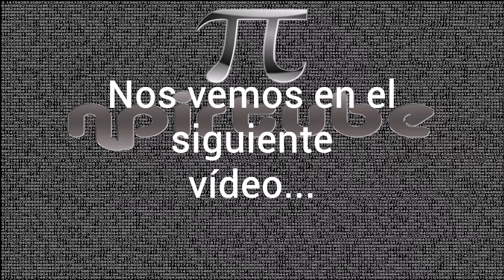Prueba de vuelo Mini Hexadrone JJRC H20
Como ya pudisteis ver en uno de mis vídeos ando probando algunos drones entre los cuales he encontrado esta pequeña maravilla.

El JJRC H20 es un drone de tamaño compacto, sin llegar a ser un minidrone pero que es perfectamente utilizable tanto en interiores como exteriores (mientras no corra aire).

Me ha resultado francamente fácil hacerme a su uso y se ha mostrado muy estable, siendo sencillo manejarlo y dirigirlo correctamente hacia donde nos proponemos.

Podéis haceros con uno de estos magníficos hexadrones en Gearbest a traves del siguiente enlace:

O si lo prefieres también está disponible en Banggood